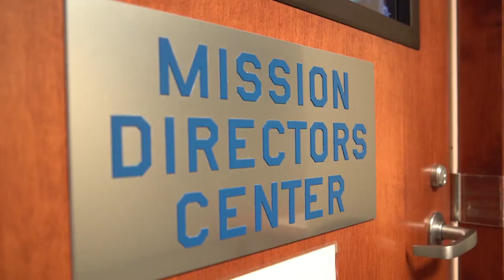ULA Atlas V rocket carries Advanced Extremely High Frequency (AEHF4) satellite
CAPE CANAVERAL, FL, UNITED STATES
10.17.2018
Video by Walter Talens
Space and Missile Systems Center Public Affairs

Video story featuring the launch of the fourth Advanced Extremely High Frequency (AEHF4) satellite. An advanced strategic communication satellite engineered through a partnership with the United States Air Force, Lockheed Martin Space, Northrop Grumman, and Aerospace. The story features the launch conducted at the United Launch Alliance (ULA) facility in Cape Canaveral, Florida. Featuring interviews from service members and industry partners reaction to the launch.